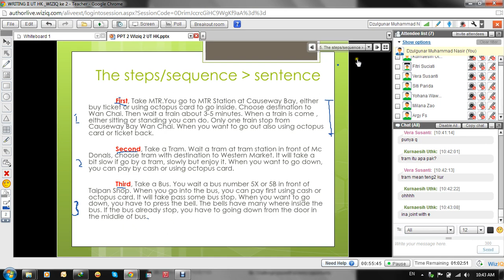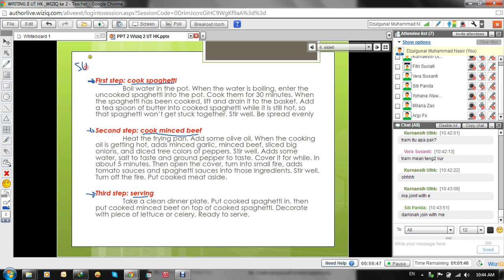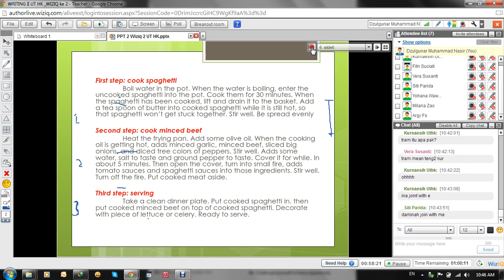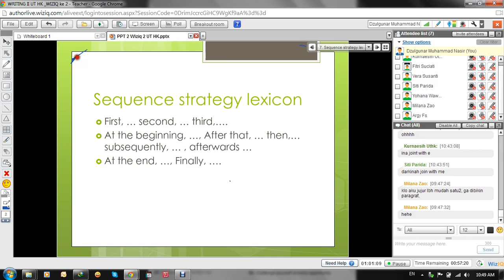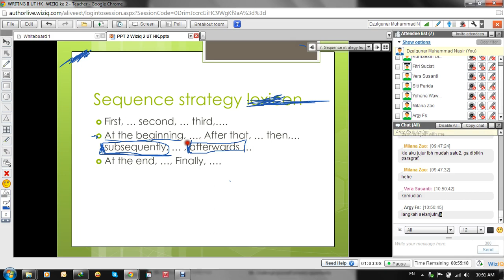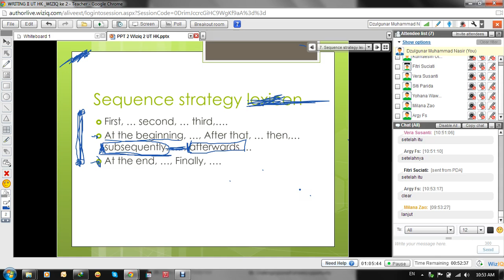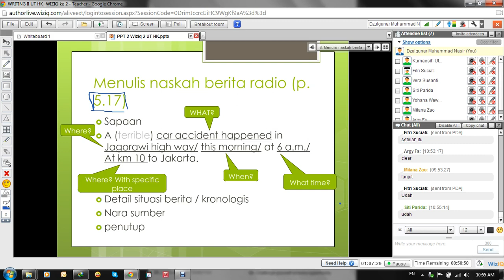WRITING II_UT HK_WIZIQ 2_Part 1